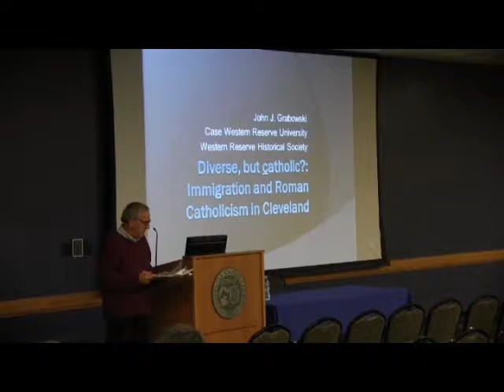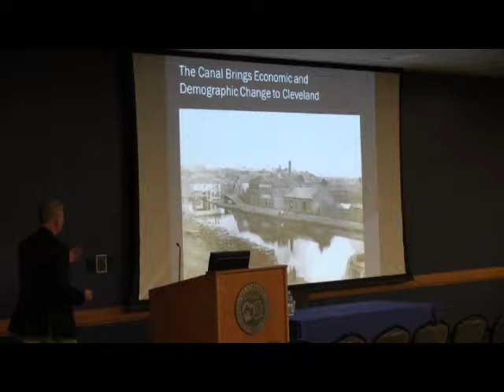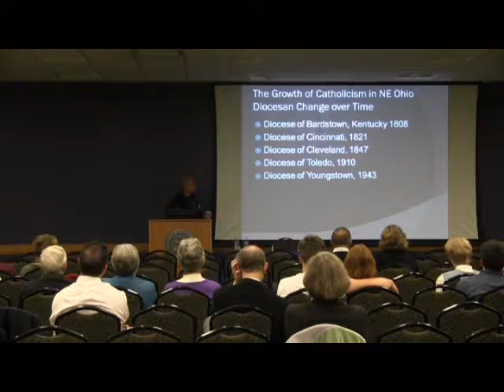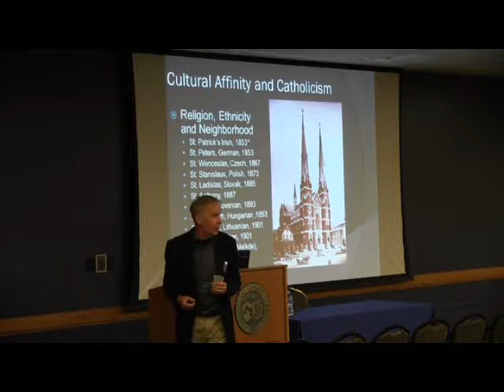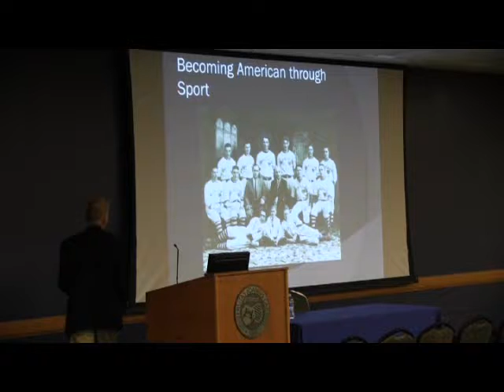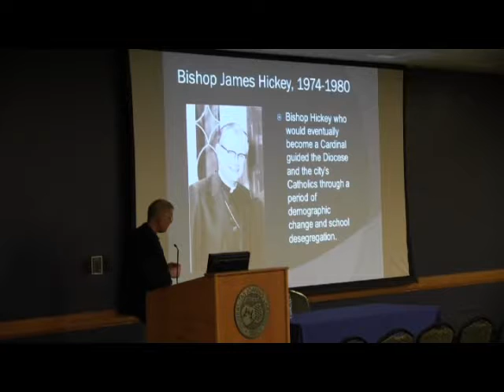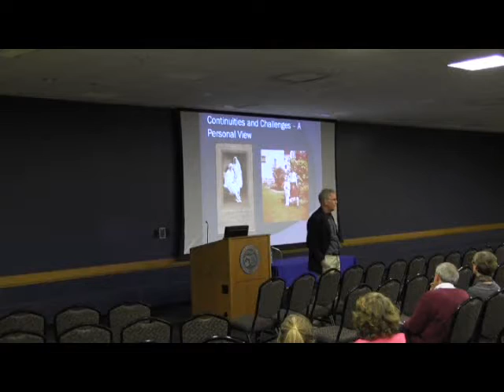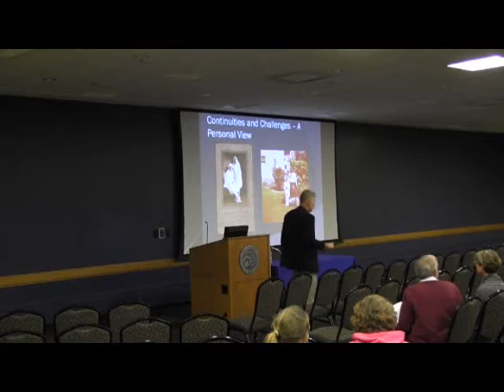A History of Roman Catholicism in Cleveland, Ohio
“Diverse But Catholic-Immigration and Roman Catholicism in Cleveland”
A lecture by Dr. John J. Grabowski,
Thursday October 30, 2014 at 7:30pm at John Carroll University
Dr. John Grabowski takes us through the creation of Roman Catholic Cleveland during the tumultuous 19th Century as the various ethnic communities of Northeast Ohio were created. It's the foundation upon which today's Cleveland was built. A must see for anyone who wants to understand 20th Century Cleveland.
Dr. John J. Grabowski is the Krieger-Mueller Associate Professor in Applied History at Case Western Reserve University
Cosponsored by John Carroll Institute of Catholic Studies and Teaching Cleveland Digital